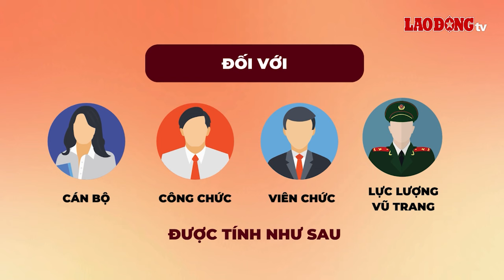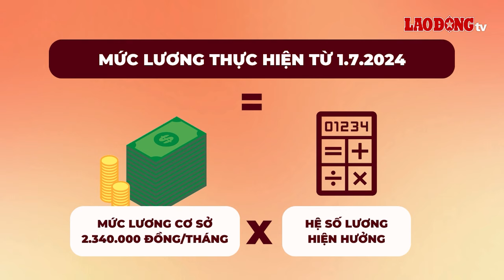Bộ Nội vụ hướng dẫn cách tính mức lương, phụ cấp mới cho cán bộ, công chức | Báo Lao Động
BÁO LAO ĐỘNG | Bộ trưởng Bộ Nội vụ đã ban hành Thông tư 07/2024/TT-BNV hướng dẫn thực hiện mức lương cơ sở đối với các đối tượng hưởng lương, phụ cấp trong cơ quan, tổ chức, đơn vị sự nghiệp công lập.

* Đường dây nóng: 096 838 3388